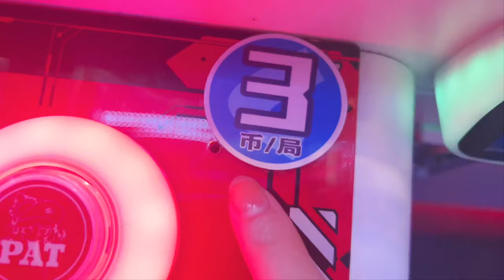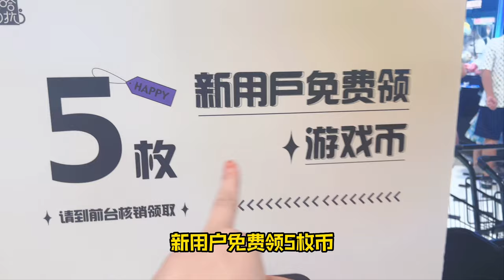妈妈薅羊毛上瘾了，带艾米挑战吃喝玩一天全靠薅，艾米直呼真丢人